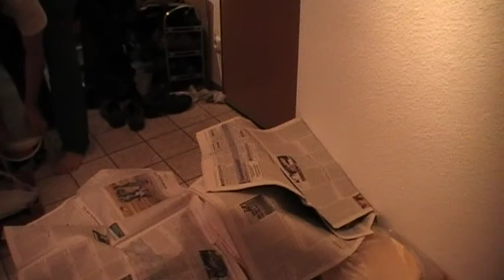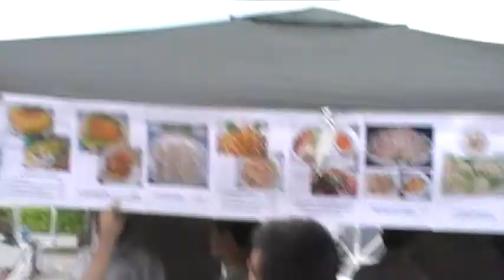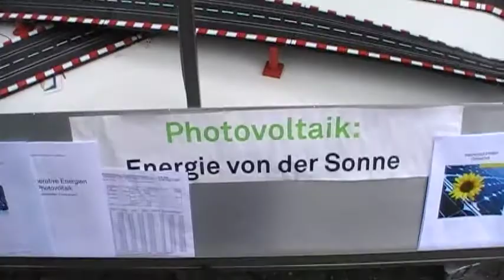Cam-bóc-phéc 2009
Video này không dám đặt tên tiếng Đức, hay tiếng Anh, vì sợ tụi Tây thấy công đoạn chuẩn bị, bếp nút,... rồi tụi nó ăn cắp nghề. hehe